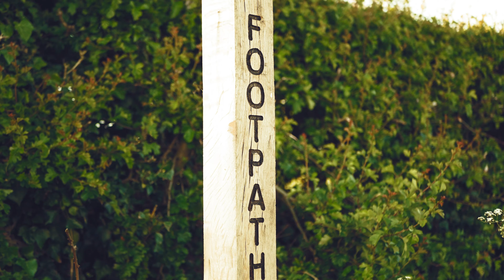Sunday 24th May - Relaxing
Testing out the Panasonic GX8 (second hand) camera and the 25mm lens for an upcoming video but put together this little edit :)